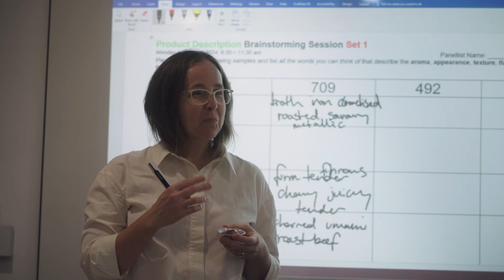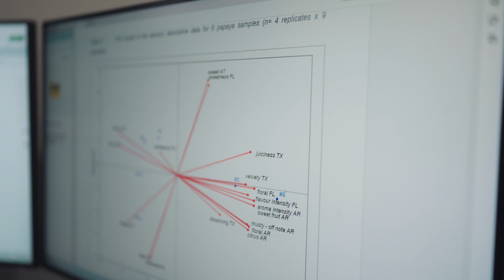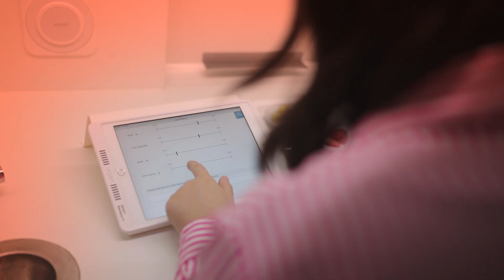Cool Jobs: Flavour Chemist and Sensory Scientist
Participant: Professor Heather Smyth

Professor Heather Smyth is a flavour chemist and sensory scientist who has been working with premium food and beverage products for more than twenty years. Based out of The University of Queensland, Heather works towards understanding consumer enjoyment of foods and beverages in terms of both sensory properties and composition. Current projects involve specialty coffee, beer, wine, native plant foods, cocoa, premium beef and seafood, tropical fruits, cereals, dairy products and some processed products and snack foods. Heather also specialises in researching how human physiology and psychology can impact sensory perception and therefore food choice. She holds a Doctor of Philosophy from the University of Adelaide, as well as a Bachelor of Science from the University of Adelaide.